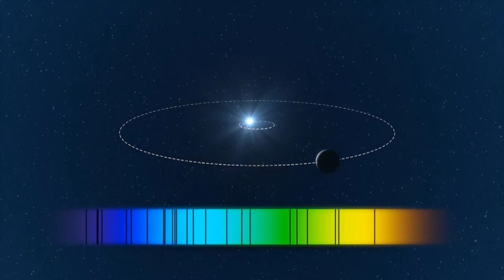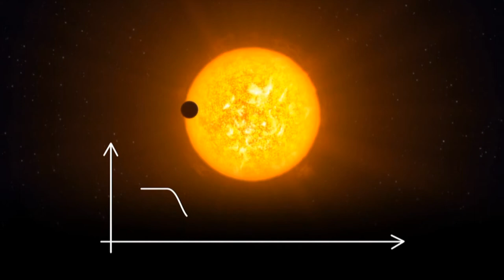Cosh - Symphony For White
Track Taken From The EP " Cosh - 30 Years Under The Waves" (2017). Written & Produced By Cosh.
- Special Thanks To Alberto (Cosh) And Francesco Tabanelli For Their Kindness And Their Trust.